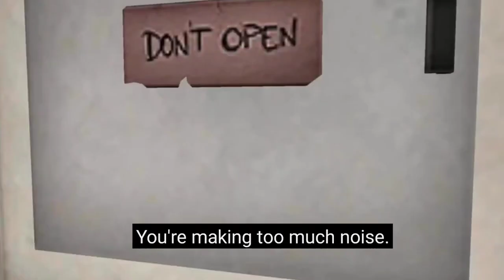Ice Scream 7 Official Trailer 🤩